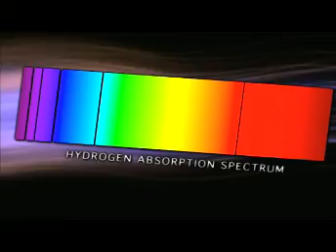Exploring Physics Across the Universe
The Cosmic Origins Spectrograph (COS) is a new instrument developed for the Hubble Space Telescope planned for installation during the next shuttle mission to the Hubble (SM4) in 2008. It is designed for high throughput, medium resolution (R=20,000) spectroscopy of point sources, allowing the efficient observation of numerous faint extragalactic and galactic ultraviolet (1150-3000 A) targets. The primary science objectives of the mission are the study of the origins of large-scale structure in the universe, the formation and evolution of galaxies, and the origin of stellar and planetary systems and the cold interstellar medium. The instrument has been designed with maximum effective area as the primary constraint, and will provide more than an order of magnitude gain in sensitivity over previous HST instruments in this wavelength region.